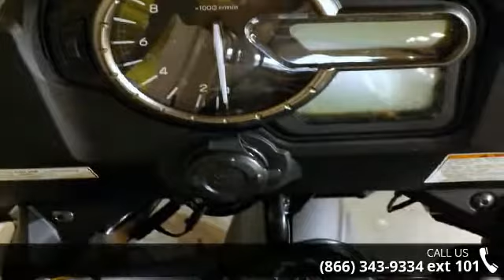2014 Suzuki V-Strom 1000 ABS - RideNow Powersports Peori...